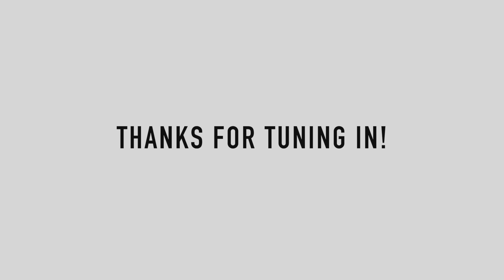LexisNexis Risk Solutions’ Michael Breslin Talks About Fraud During COVID-19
WashingtonExec's Doug Russell sits down Michael Breslin, director of Strategic Client Relations at LexisNexis Risk Solutions, to discuss the increase in fraud during COVID-19, and how agencies can mitigate risk to stay focused on their mission.